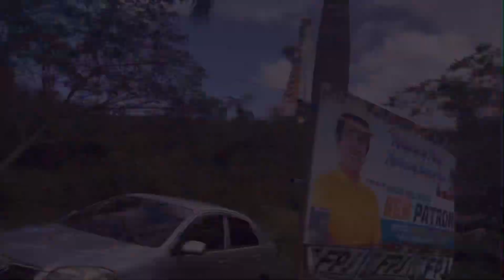Monte Maria: Ang Gala Bago Umalis si Alyza Papuntang Mindoro; Ang Malaking Mama Mary sa Batangas